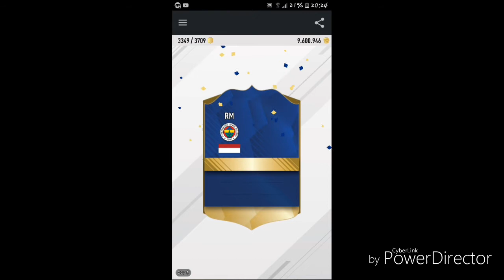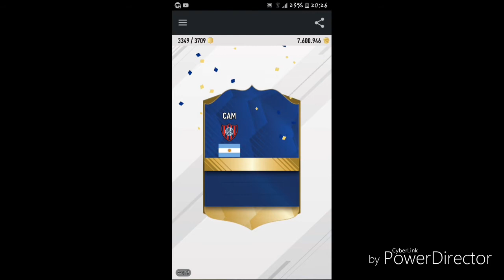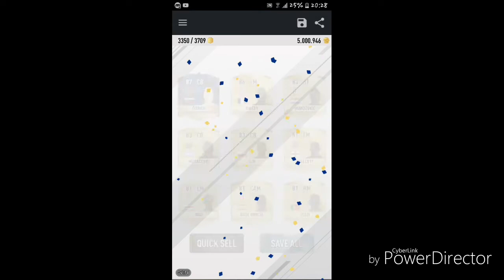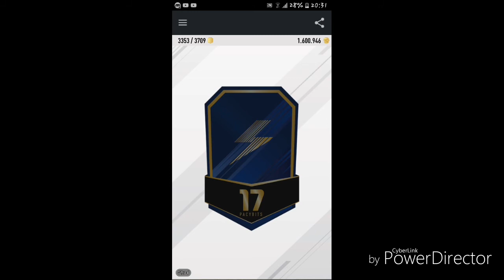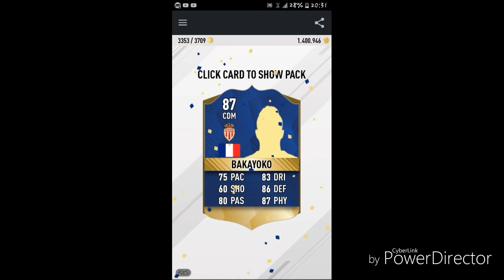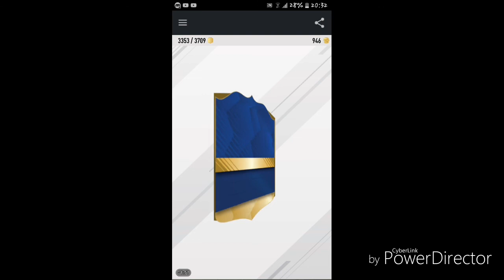I got TOTS Ronaldo in the first pack!!!!!!! 50 Million Coins Pack Opening #5